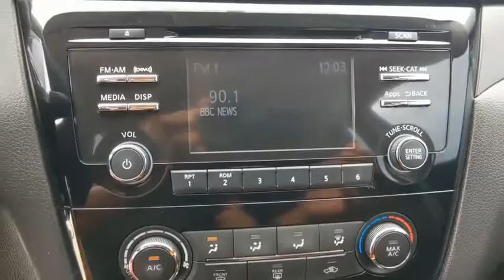2016 Nissan Rogue Weatherford, Fort Worth, Granbury, TX H19689G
Arctic Blue Metallic Used 2016 Nissan Rogue available in Weatherford, Texas at Honda of Weatherford. Servicing the Fort Worth, Granbury, TX area.

Recent Arrival! CARFAX One-Owner.arctic blue metallic 2016 Nissan Rogue S FWD CVT with Xtronic 2.5L I4 DOHC 16V 26/33 City/Highway MPGCome by and visit Honda of Weatherford located at 851 W Interstate 20 in Weatherford, TX. We are the first Honda dealership in the Weatherford community! Just take Exit 406 off of I-20 and we are right off of the access road. Come see HOW we do business, we look forward to meeting you!